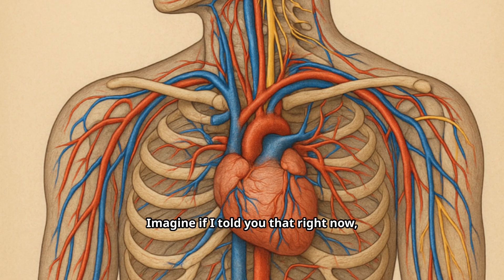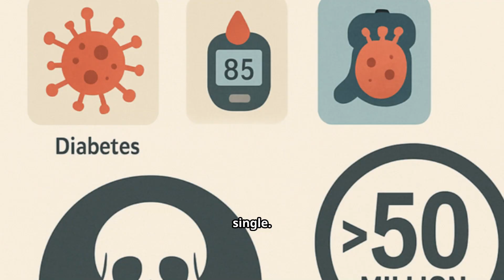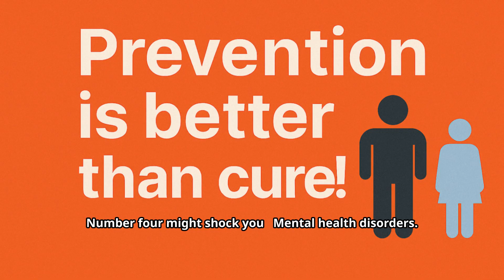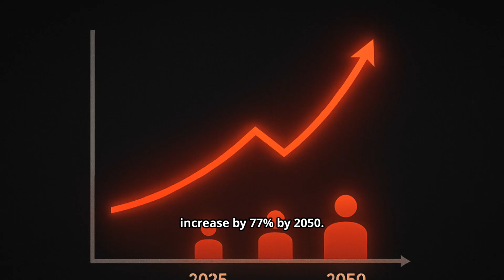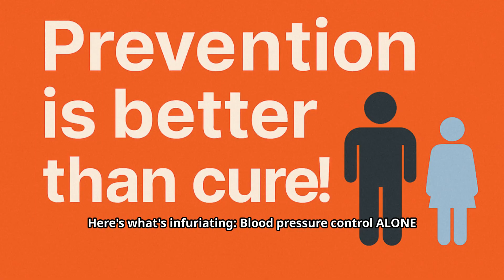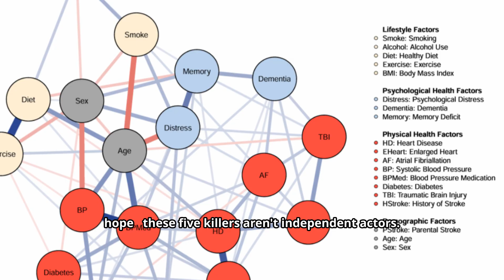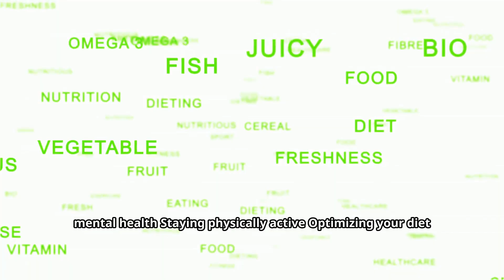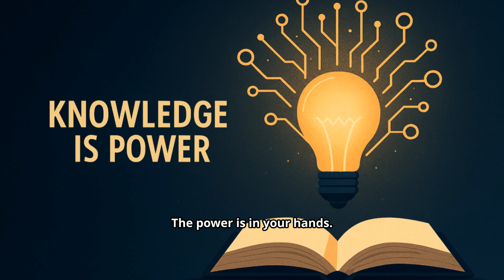The 5 Biggest Causes of Death You Can Avoid!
Discover the primary causes of death and learn how to improve health awareness to reduce the mortality rate. This video offers insights into disease prevention and highlights the health benefits of proactive choices, supported by health statistics to promote better public health outcomes.
This Video Could Save Your Life
What if I told you that 75% of all deaths worldwide come from just FIVE causes?
And here's the kicker - many of these deaths are completely preventable.
In this eye-opening video, we reveal:

The #1 killer that claims 1 in 3 lives (it's probably affecting you right now)
The shocking #2 cause that 99% of us are exposed to every single day
Why teenagers are dying from cause #4 at alarming rates
The terrifying projection that will TRIPLE by 2050
The hidden connections between these killers that nobody talks about

But this isn't just doom and gloom. We'll show you the evidence-based strategies that could add decades to your life - simple changes that cost nothing but could change everything.
Fair warning: Some of these statistics will shock you. One of them will make you immediately change something you do every day.
🔔 Don't miss this one - the information in this video is based on 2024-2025 data from WHO, Global Burden of Disease Study 2021, and peer-reviewed research. All statistics are backed by valid scientific publications.
👉 Hit play now and discover what's really threatening your life... and more importantly, how to stop it.
Your health is your wealth. Time to invest wisely.

HealthScience4All - Where Science Meets Survival